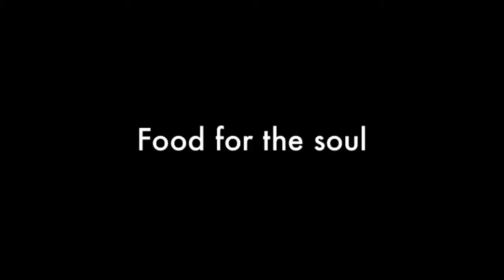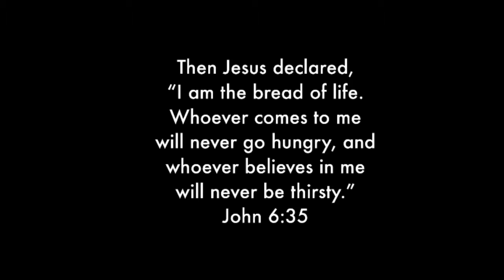How to cook Tinolang Manok in simplest way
Hello Beshy,
Ayun nga sa kasabihan The way to the man’s heart is through his stomach kaya lulutuan natin si Mister ng Tinolang Manok. Sana magustuhan at makatulong itong video na ito sa inyo. Maraming salamat mga beshy!

Love lots,
Mamshie G